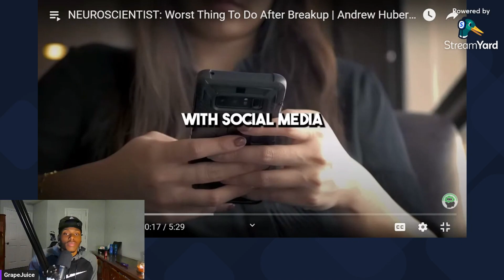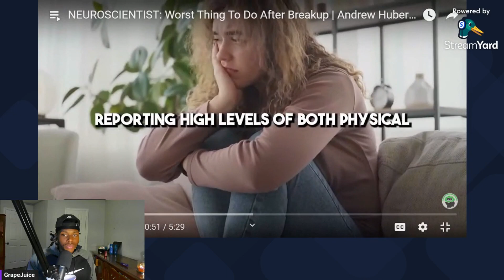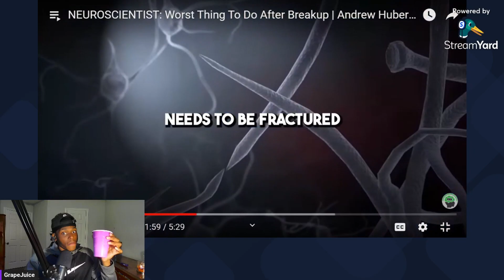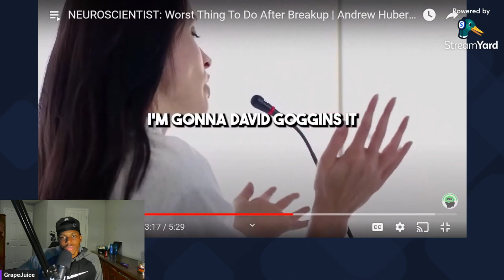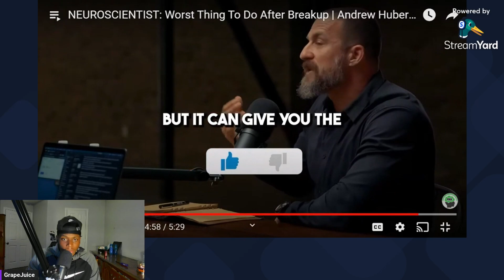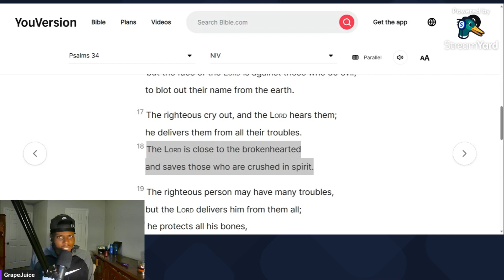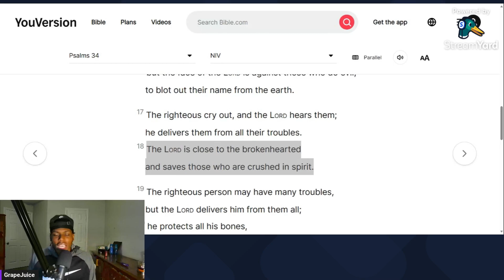How To Handle A Breakup... Neuro Lifestyle, Grape Reacts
Why am I still heartbroken? How to get over a breakup? How do I deal with a breakup? Are breakups harder on guys? Grapejuice reacts to Neuro Lifestyle breakdown on breakups and what you should do if you find yourself heartbroken.

The Bridge Podcast HERE: (Future Episodes Coming Soon)

Live Stream: The Truth Project, streaming Thursday's 8pm Eastern time